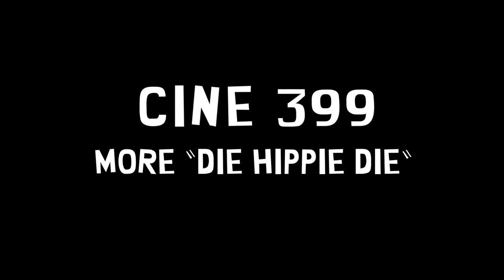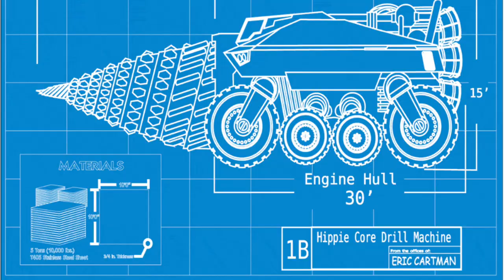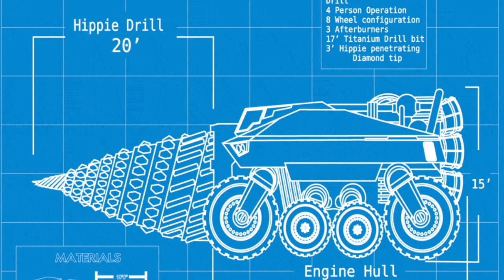CINE 399 More "Die Hippie Die"